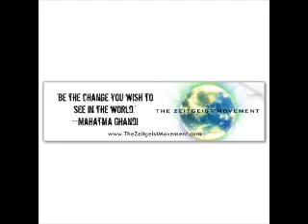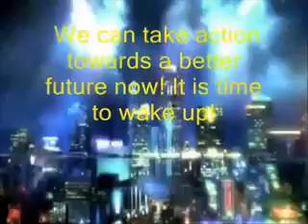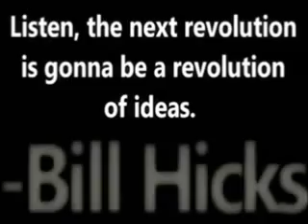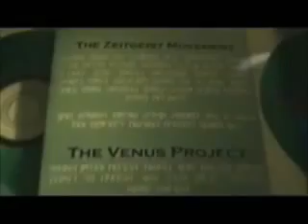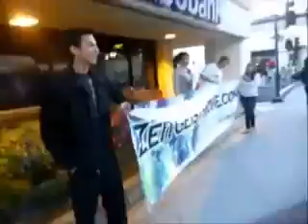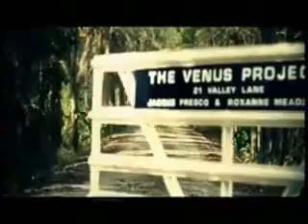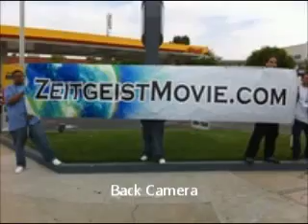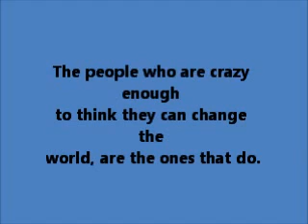Why I Advocate The Zeitgeist Movement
The Zeitgeist Movement's "Why I Advocate" global video testimonials on why we advocate a natural law, resource-based economy.